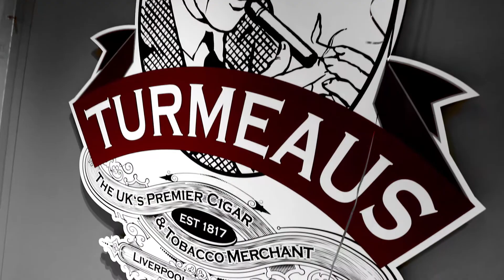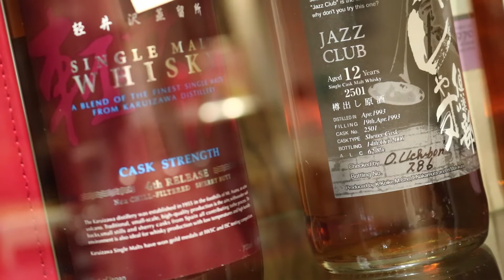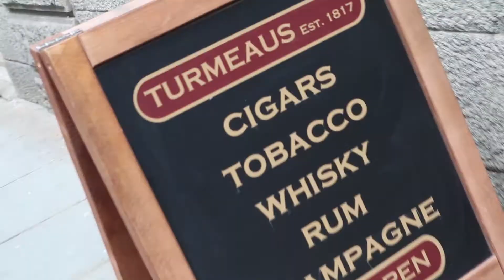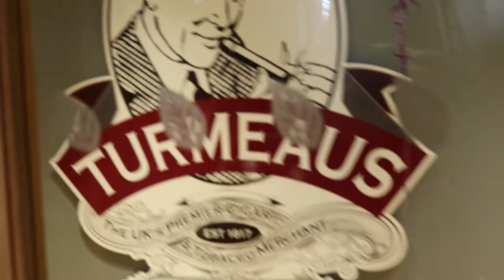Turmeaus Liverpool - Made In Liverpool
An interview with Mitchell Orchant at Turmeaus Liverpool, filmed by Made In Liverpool, May 2017.

For more information on the Turmeaus as the Albany building,